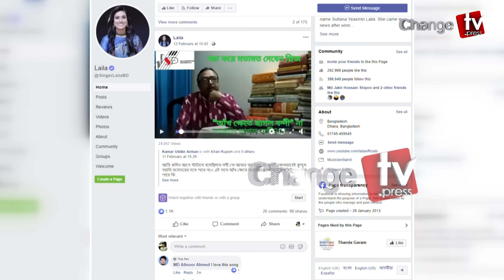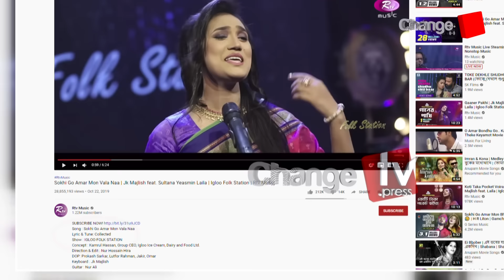আখ ক্ষেতে ছাগলবন্দী নিয়ে মারাত্মক হুংকার কুদ্দুস বয়াতির ! Change Tv | Entertainment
আখ ক্ষেতে ছাগলবন্দী নিয়ে মারাত্মক হুংকার কুদ্দুস বয়াতির ! Change Tv | Entertaunment

Our unique platforms are:

Youtube.com/changetvpress